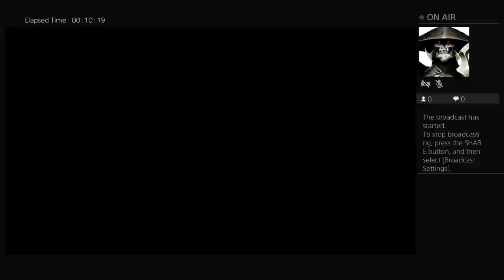BeastySVT's Live PS4 Broadcast